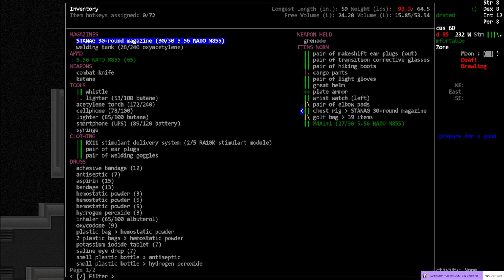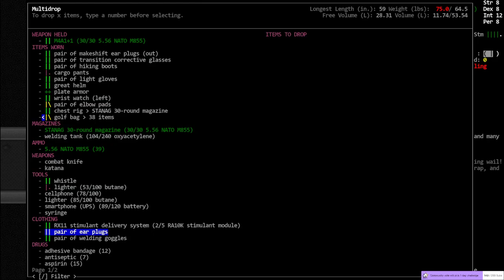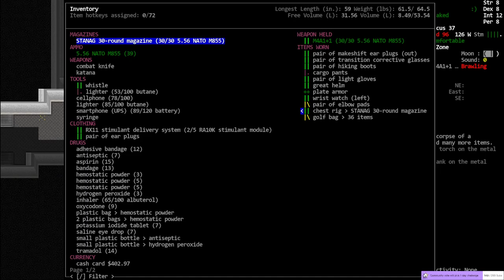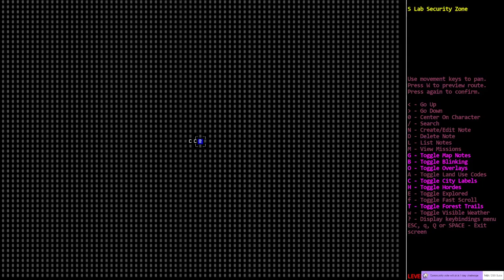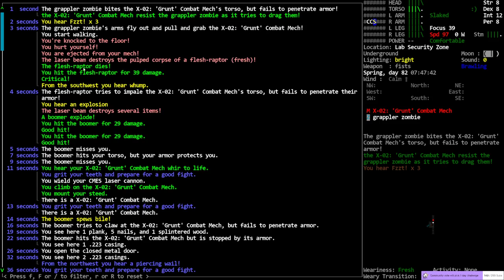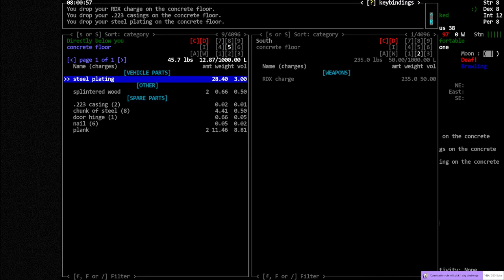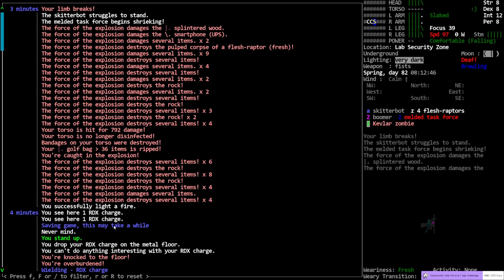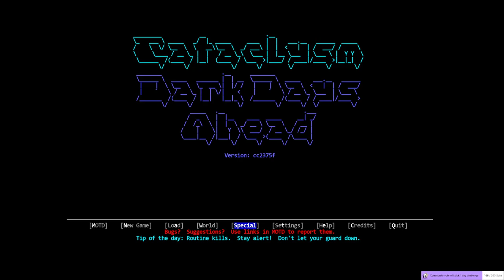Cataclysm DDA / BookMobile / S01-E44